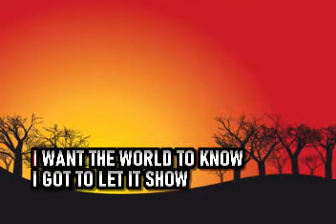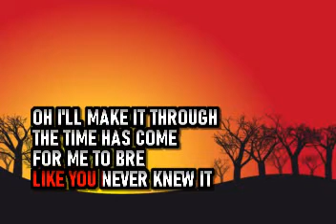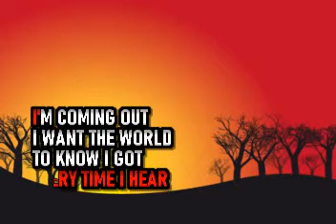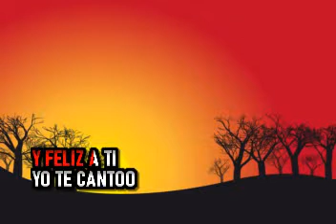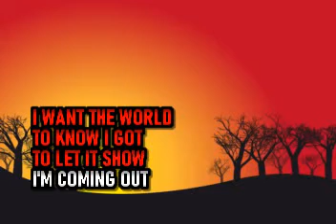Lucy Grau - I'm Coming Out - Karaoke